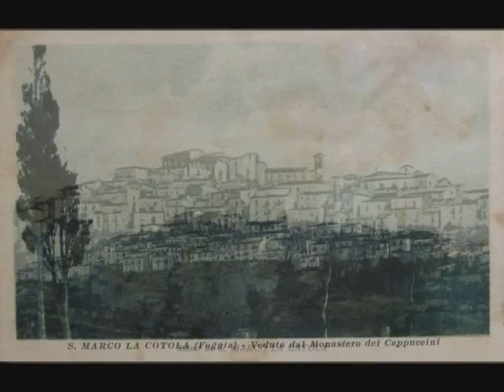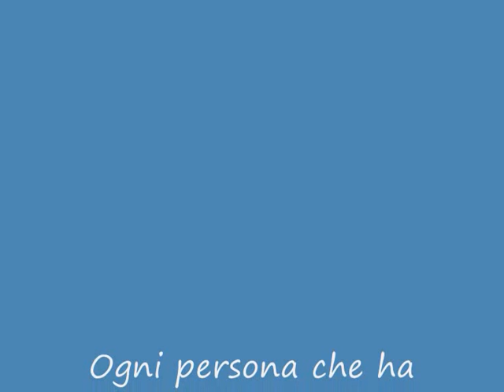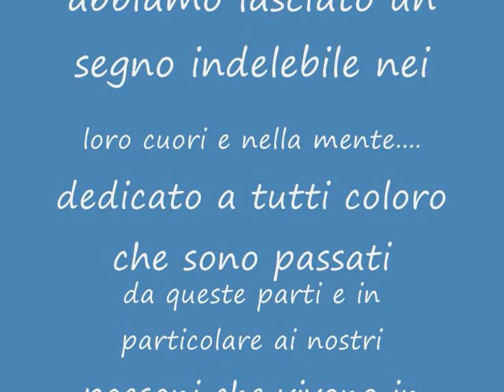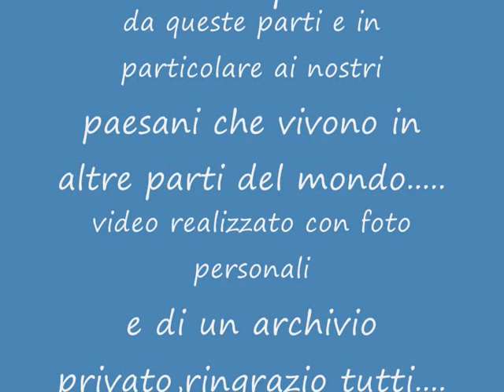Ricordi San Marco?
Dedicato a tutti i Sammarchesi sparsi in tutto il mondo e a tutti coloro che sono passati da queste parti.